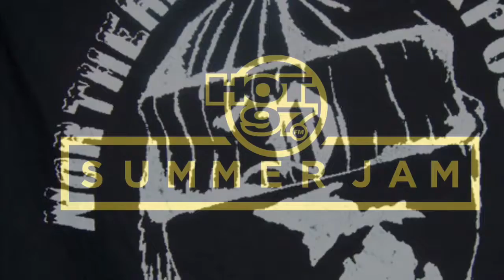🚨🔥🎼🎤”SUMMERJAM 2020 by KINGWALLACE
Written,recorded by KINGWALLACE SUMMERJAM 2020! NORTHERNXPOSURERECORDS